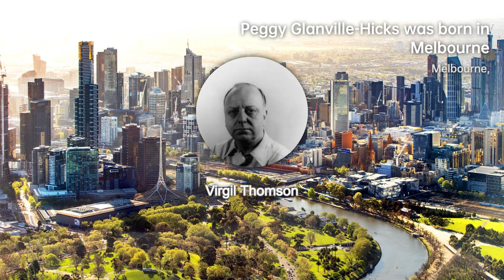Peggy Glanville-Hicks: Harmonic Innovator | Composer & Arranger Biography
Peggy Glanville Hicks, born in Melbourne, first studied composition with Fritz Hart at the Albert Street Conservatorium in Melbourne. There she also studied the piano under Waldemar Seidel. She spent the years from 1932 to 1936 as a student at the Royal College of Music in London, where she studied piano with Arthur Benjamin, conducting with Constant Lambert and Malcolm Sargent, and composition with Ralph Vaughan Williams. , and it reappears in her 1953 opera The Transposed Heads). Her teachers also included Egon Wellesz, in Vienna, and Nadia Boulanger, in Paris.
She was the first Australian composer whose work, her Choral Suite, was performed at an International Society for Contemporary Music Festival .
From 1949 to 1955 she served as a critic for the New York Herald Tribune, succeeding Paul Bowles, working under Virgil Thomson. At the same time she continued composing and was musical director at the Museum of Modern Art in New York. She was granted U.S. citizenship in 1949. After leaving America, she lived in Greece from 1957 to 1975. In the United States she asked George Antheil to revise his Ballet Mécanique for a modern percussion ensemble for a concert she helped to organize. In 1966, after years of failing eyesight, she was diagnosed with a brain tumour, which was surgically removed, and she regained her sight. However, a result of this operation was her loss of a sense of smell.
She died in Sydney in 1990. She had returned to Australia at the encouragement of James Murdoch and others. Murdoch also wrote her biography. Her will established the Peggy Glanville-Hicks Composers' House in her home in Paddington, Sydney, as a residency for Australian and overseas composers. The organisation New Music Network established the Peggy Glanville-Hicks Address in her honour in 1999.